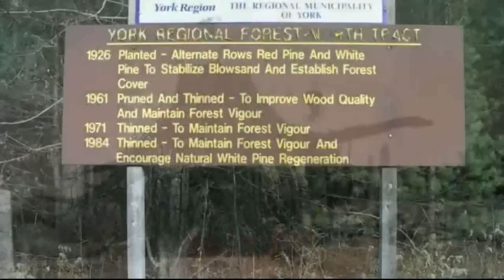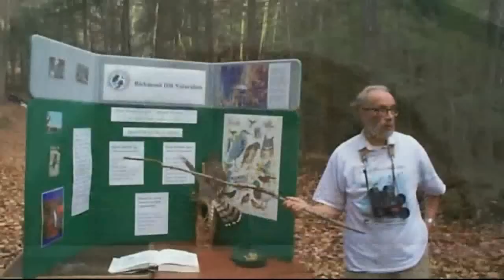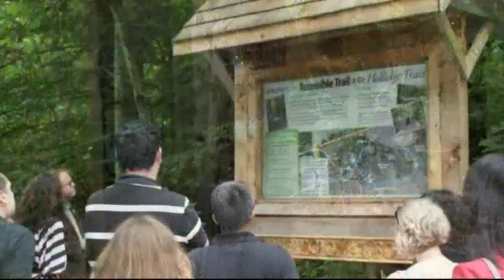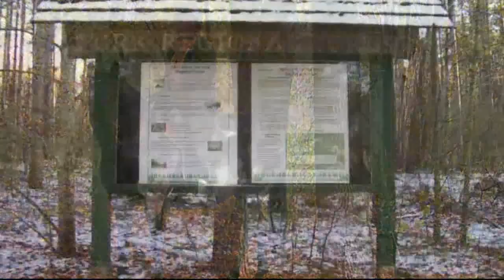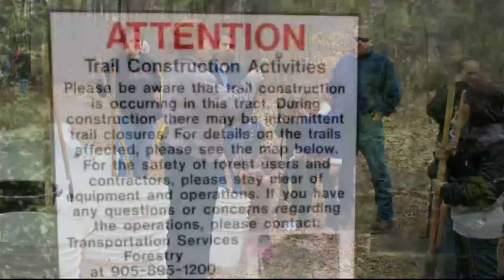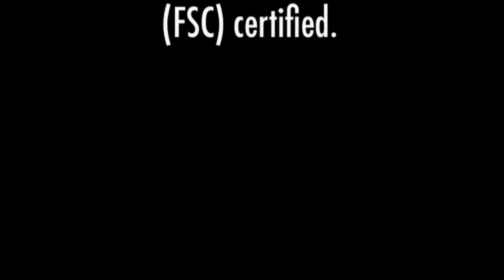The York Regional Forest: Our Forest, Our Story